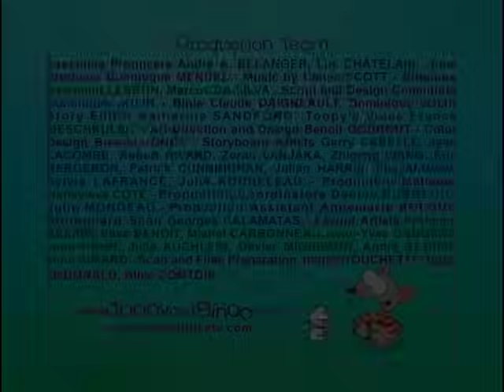Toopy Wants To Give The Frog a Big Smooch!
Toopy wants to kiss a frog to see if it will turn into a prince, but the frog has other ideas.  Binoo, meanwhile, has better luck.